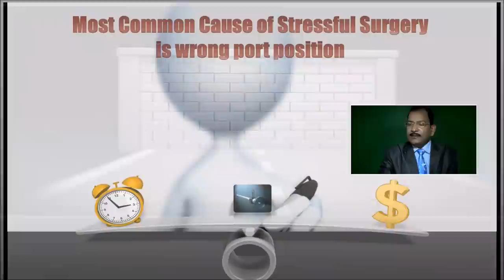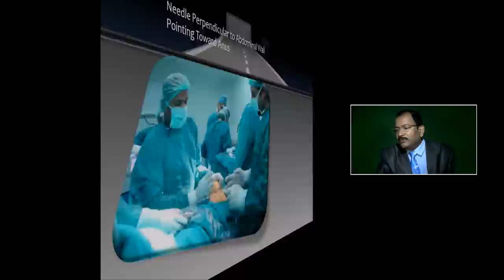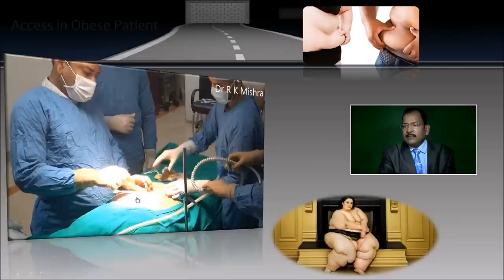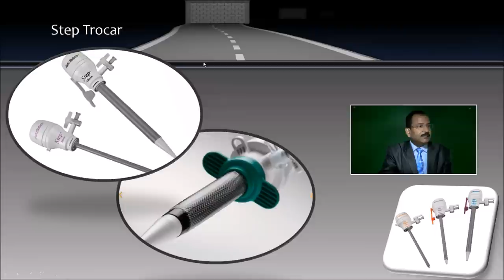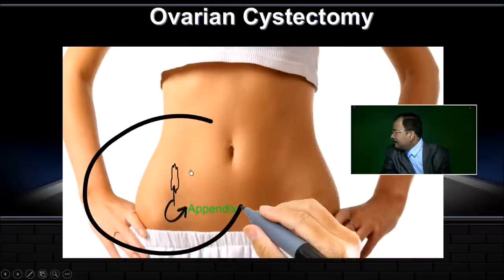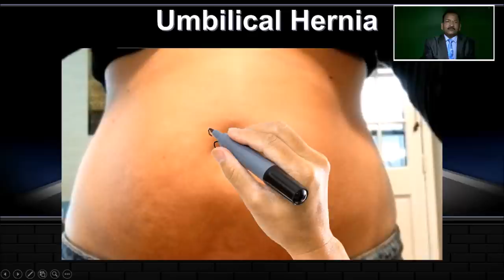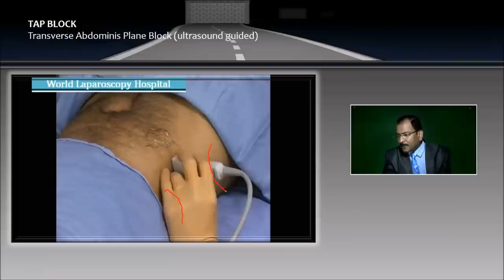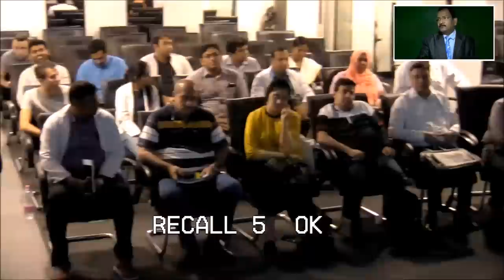Access Technique and Optimal Position of Ports in Laparoscopy - Lecture by Dr R K Mishra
This video demonstrate Optimal Position of Ports in Laparoscopy - Lecture by Dr R K Mishra. We investigated the optimal position of the optical port of laparoscope in relationship to the working ports. The manipulation angle, defined as the angle formed by the line of action determined by the two working ports and the azimuth angle  line of vision determined by the laparoscope, was varied by 30 degrees intervals from 0 degree to 180 degrees to the left and to the right. We also studied the time taken to accomplish a standardized task of tying a square knot with each optical angle in a laparoscopic simulator setting. The optimal range of the manipulation angle is 60 degrees and azimuth angle is 30 degree to left and 30 degrees to the right of the optimal position of 0 degree.